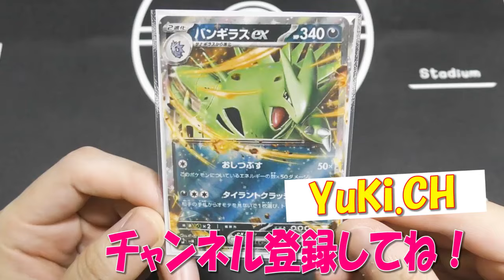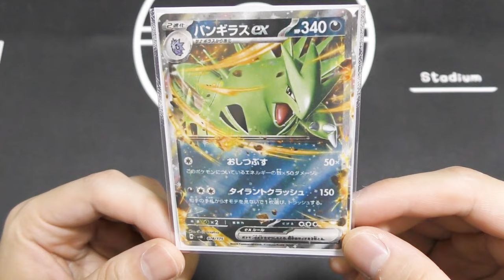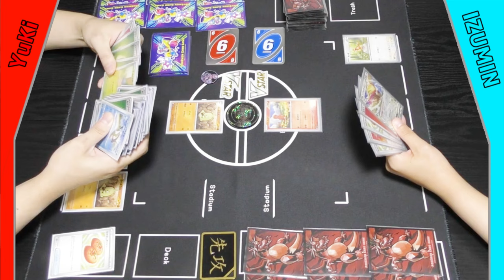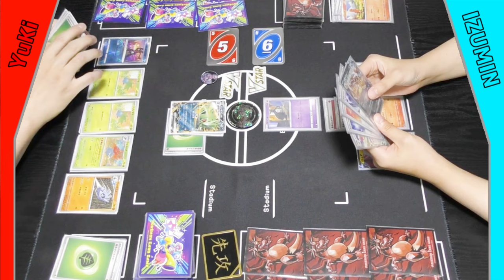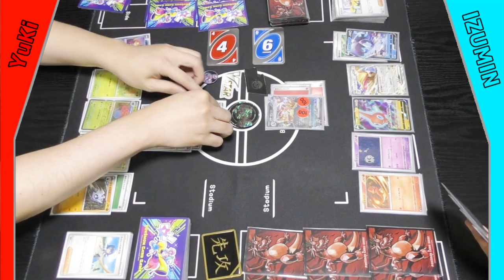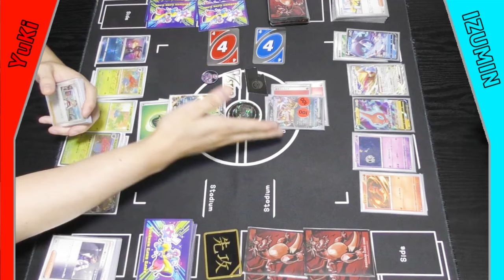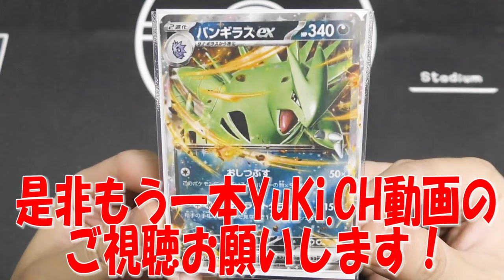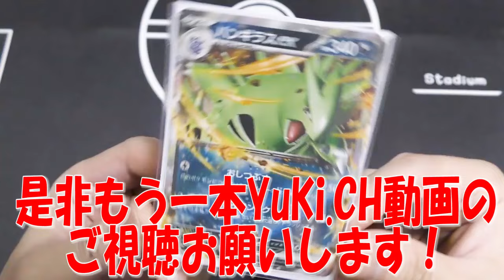【ポケカ/対戦】新環境の青天井！？バンギラスexデッキが最強過ぎる【ポケモンカード】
¥35,000でこのグレードのイスは絶対買えないので、キャンペーン終わる前に絶対買った方が良いですw
↓ここから飛ぶと5,000円offです

◆ポケモンカードで買った方がいいもの◆
・インナーカードカバー
・アウターハードカードカバー
・３重スリーブ用プロテクター
・Active Style PUレザー トレカケース
・unicorn step デッキケース
・プレイマット １人用
・プレイマット ２人用
・ポケカ２人用折り畳みデスク
・ポケカ用引出式ケース
・USEDマーカー

◇Amazonギフト券はこちらから
　送り先
　やり方
　　Amazon⇒ギフト券⇒Eメールタイプ⇒必要事項を入力